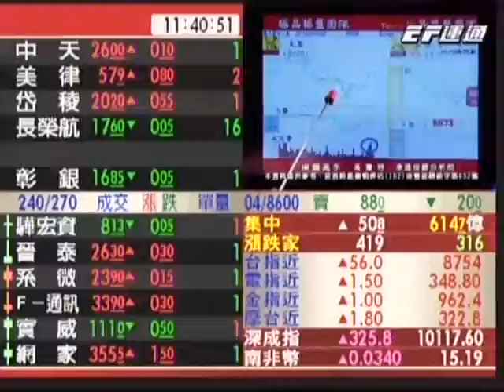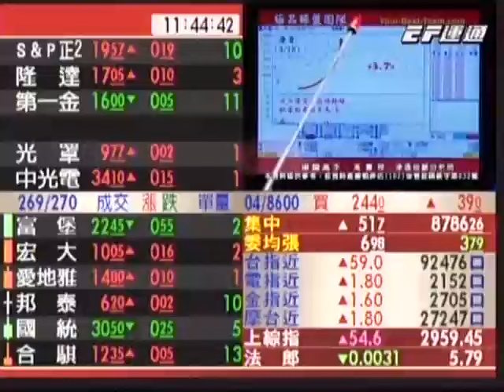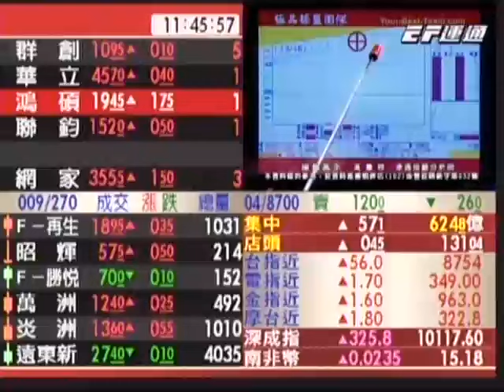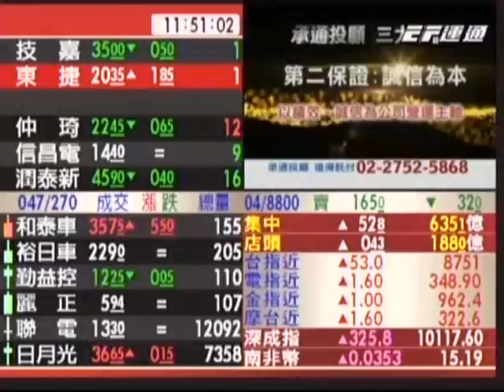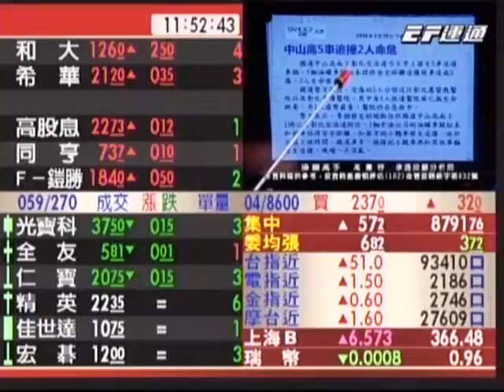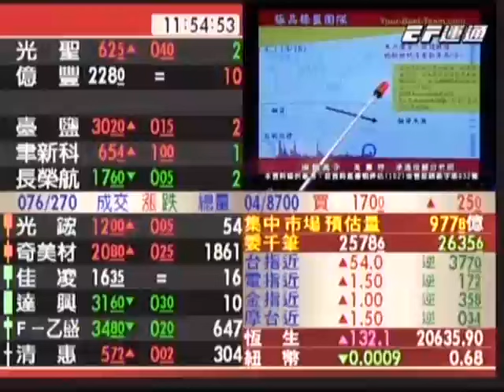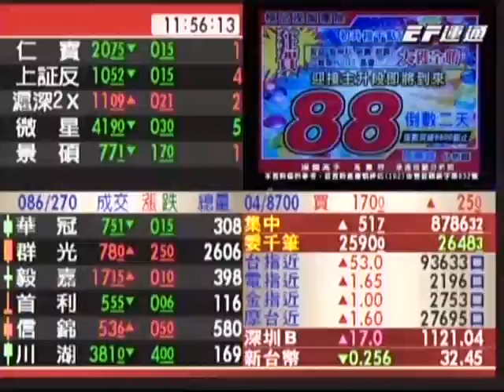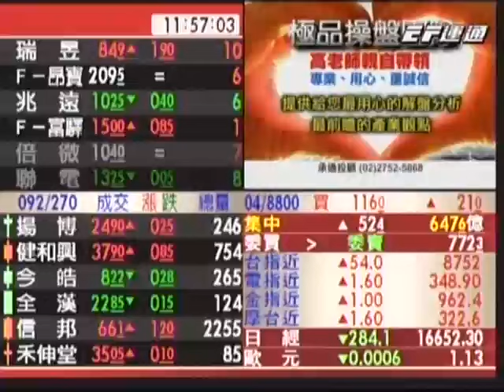20160318 1130 高憲容 操盤高手